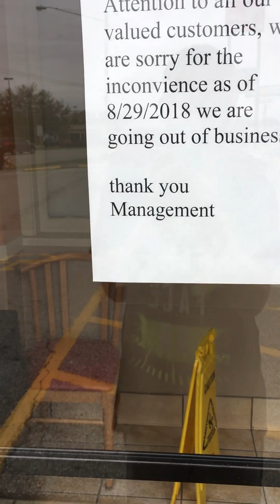Abandoned IHOP. Belleville IL